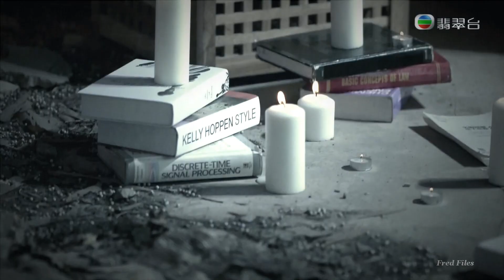20180520 《超級勁歌推介》 《逆天》 鄭俊弘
20180520 《超級勁歌推介》 《逆天》 鄭俊弘